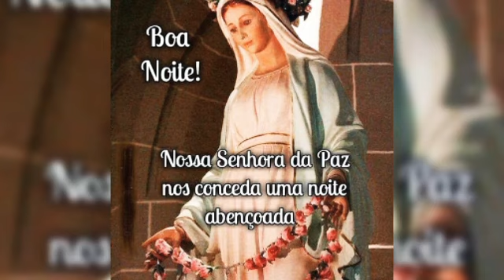pessoal feliz domingo abençoado